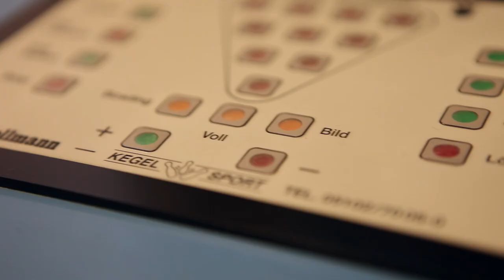Session: Two Gallants mit „Broken Eyes“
Um Two Gallants war es die letzten Jahre ruhig geworden. Adam Stephens und Tyson Vogel brauchten erst einmal Abstand voneinander, auch musste sich Adam von einem Unfall erholen. Jetzt fand man sich wieder zusammen und nahm das Album „The Bloom And The Blight" auf.

Auf der Habenseite dieser Band stehen die Live-Qualitäten. Schlechtes über ihren Auftritt am Samstag des diesjährigen ROLLING STONE Weekenders hörte man nicht. Und das, obwohl Band inklusive Tourmanager über drei Stunden im Stau standen und die beiden Musiker dann mit leerem Magen auf die Bühne gingen.

Da Two Gallants an diesem Tag dann aber auch mal Ruhe gegönnt werden sollte, verschob man die Session auf den nächsten Vormittag. Ausgeruht fand man sich an unserem improvisierten Set ein, das bis auf den sehr freundlichen Besitzer ausgestorben war.

Nachdem Tyson dann die Kegelbahnen inspiziert hatte, weil er das doch gerne mal ausprobieren will, fand man sich auch gleich bei den Kegeln ein. Amerikanischer hätte die Kulisse gar nicht sein können: Die Wand war verziert mit einer Harley Davidson, der Freiheitsstatue und einer US-amerikanischen Flagge. Als wir scherzhaft danach fragten, wo die Jungs denn ihre eigene hätten, zog Adam diese mit lässigem Handgriff aus dem Gitarrenkoffer. Tyson hatte angeblich eine passende Boxerhsort an. Überprüfen kann man das ja nicht.

Den Song, den Two Gallants dann präsentierten, funktionierte aber auch ohne Fahne sehr gut. Sie spielten „Broken Eyes" unplugged. Adam bewies sich hier einmal mehr als Talent an der Mundharmonika.